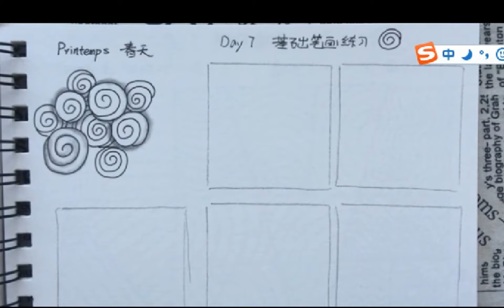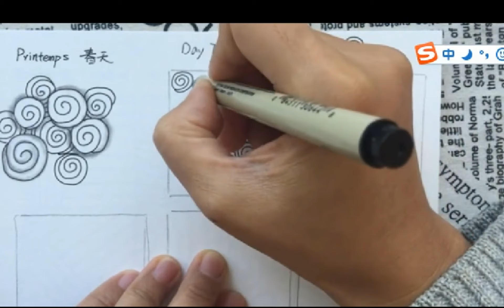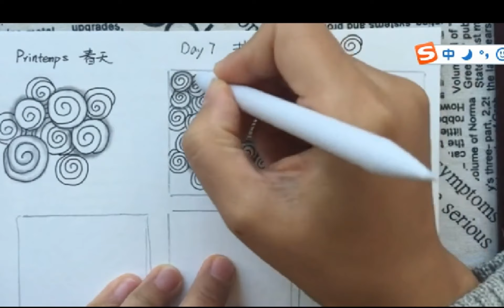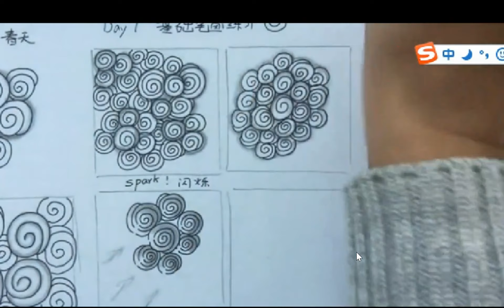Mrs Handmade Gallery - 禪繞 Zentangle –40 禪繞畫基礎筆劃練習示範 02